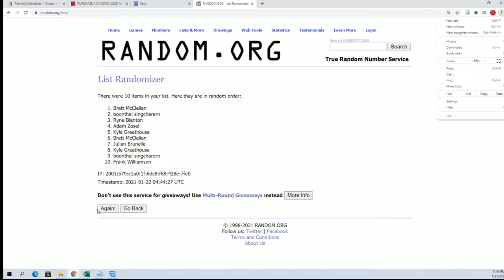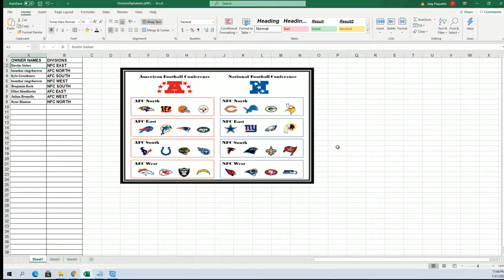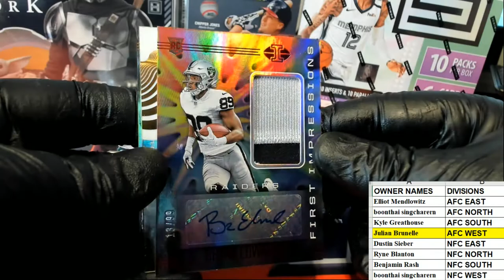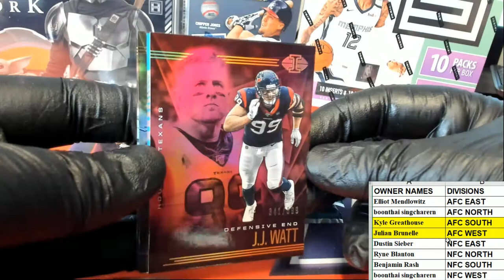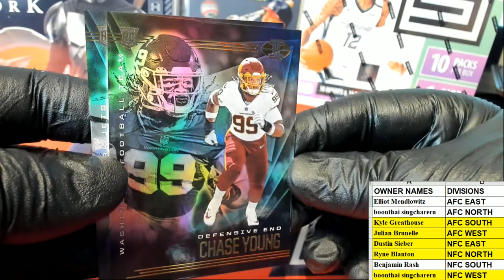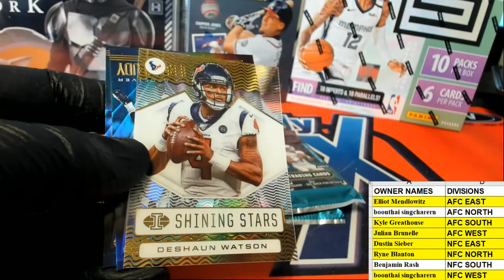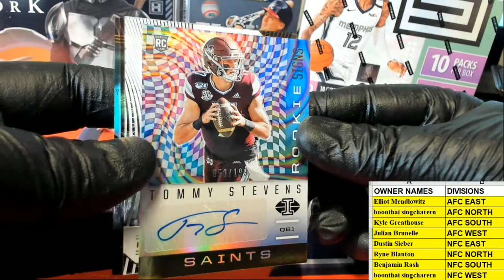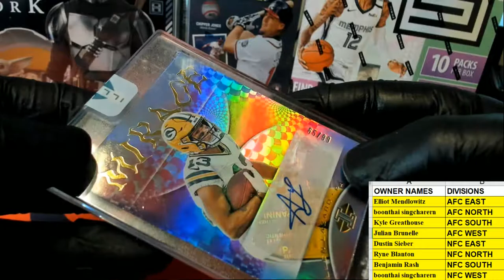2020 Panini Illusions Football ID 20ILLUSIONS407